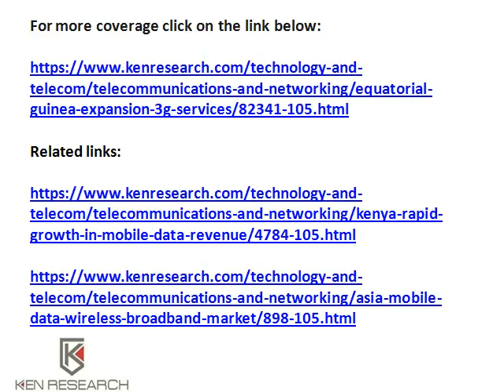Telecom Sector In Equatorial Guinea To Evolve In The Future: Ken Research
The Equatorial Guinea telecom market will be dominated by Getesa-Orange. Operators will focus on improving mobile services and deployment of a countrywide fiber-optic network.